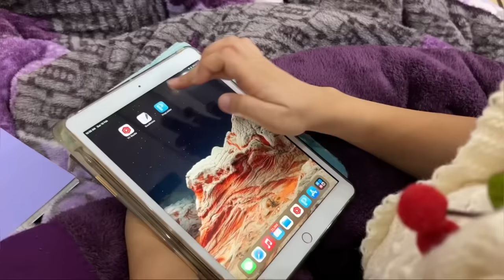CHIT-CHAT WITH GROVERS! | QnA| Grovers here!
If you like the app, you can apply ARNVWZ39 code to get an extra discount on the subscription.

This is a QnA video where all 4 of us have answered the questions that you all have asked in the community post in a fun way✨
Also thankyou so much to you all, We are 400k+ big fam now🤩